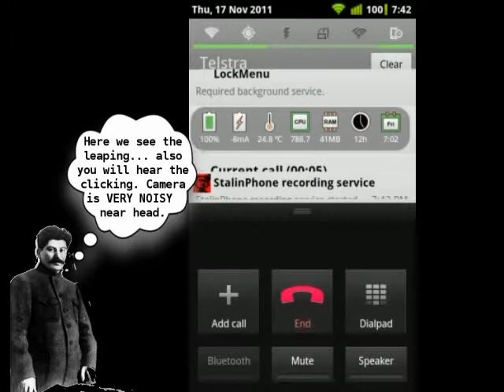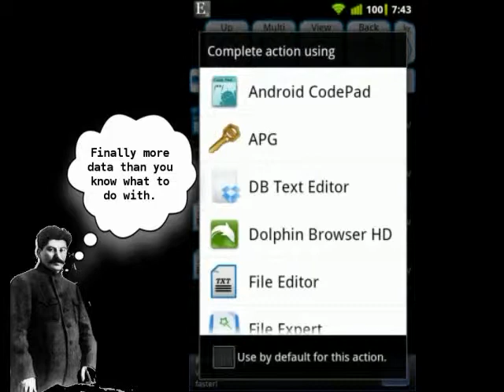StalinPhone ... an introdemo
A quick introduction/demo/promo for StalinPhone by PuZZleDucK Industries.

StalinPhone is an Android app that records everything it can get its hands on during incoming and outgoing phone calls.